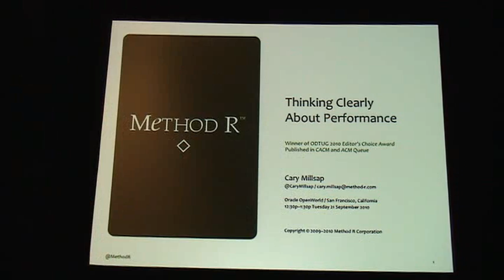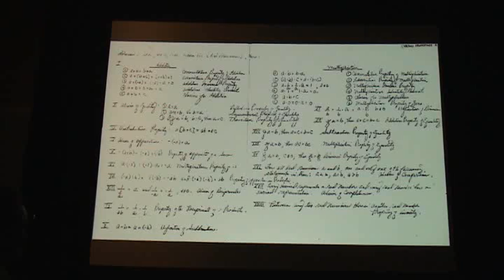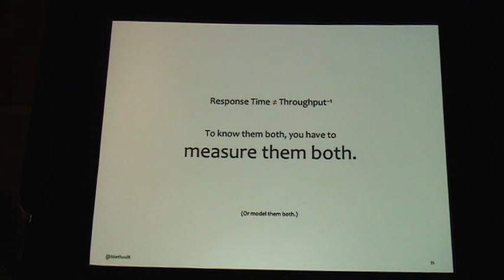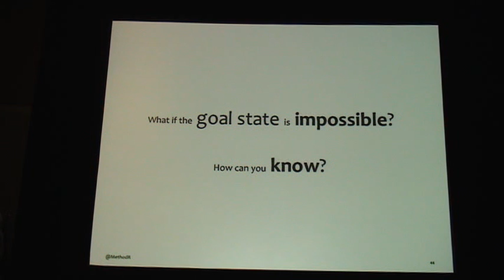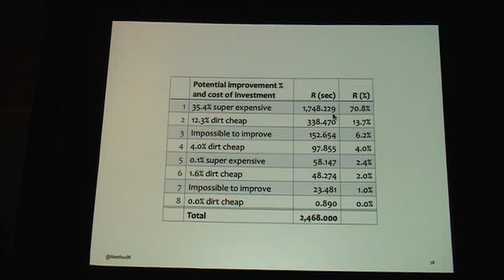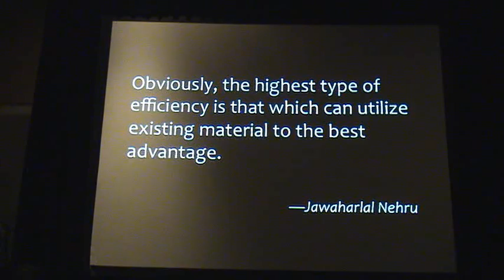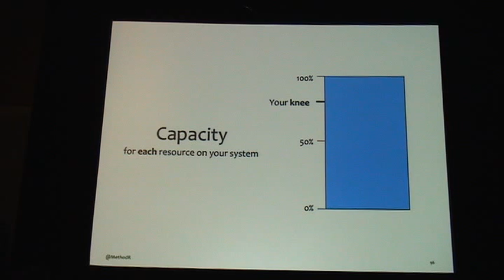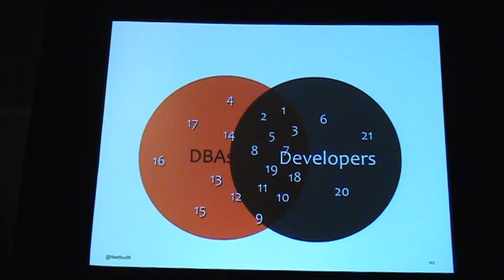Thinking Clearly about Performance, Cary Millsap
Cary Millsap of MethodR delivers "Thinking Clearly about Performance" at Oracle OpenWorld 2010.

Creating high performance as an attribute of complex software is extremely difficult for developers, technology administrators, architects, system analysts, and project managers. However, with an understanding of some fundamental principles, performance problem solving and prevention can become far simpler and more reliable. This presentation describes those principles, linking them in a coherent journey covering the goals, terms, tools, and decisions you need in order to maximize your application's chance of having a long, productive, high-performance life.